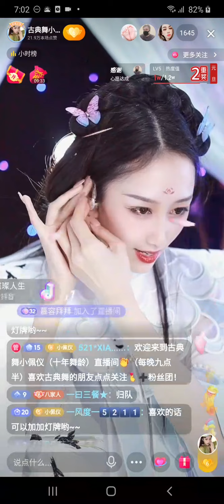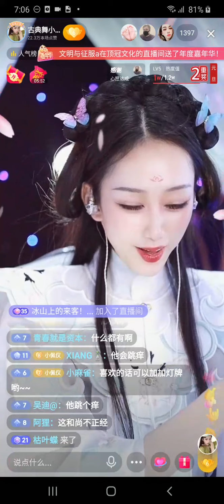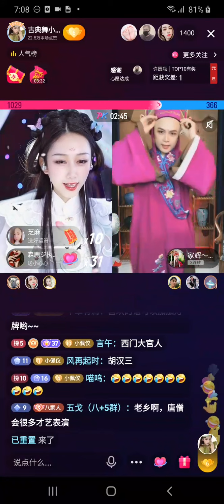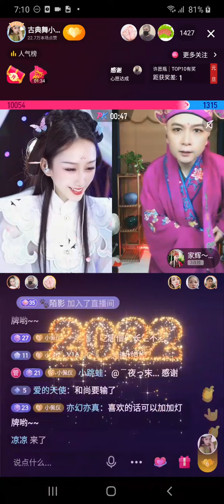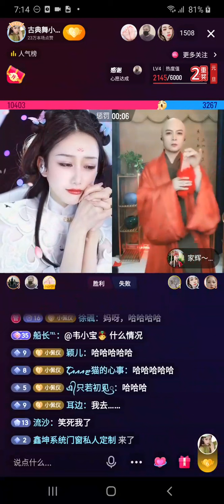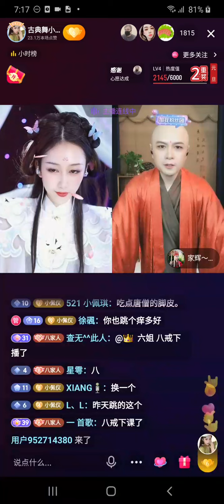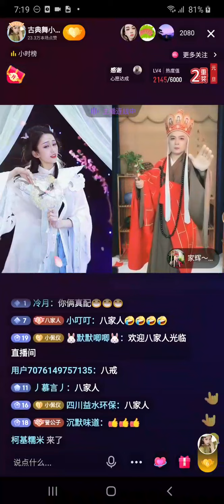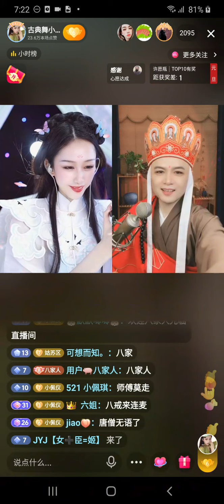美女 古典舞小佩仪 直播 20220102 D